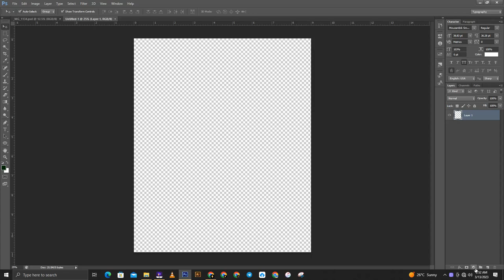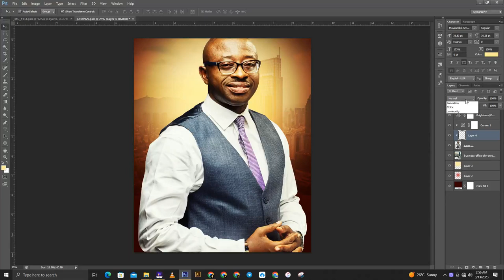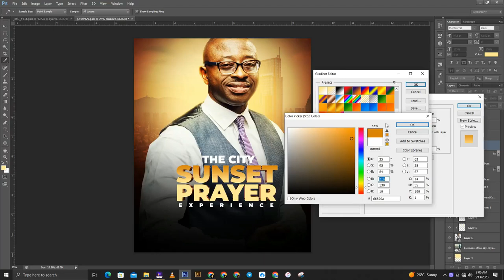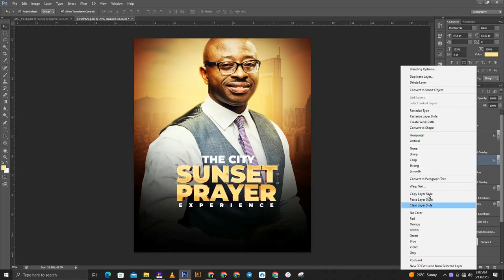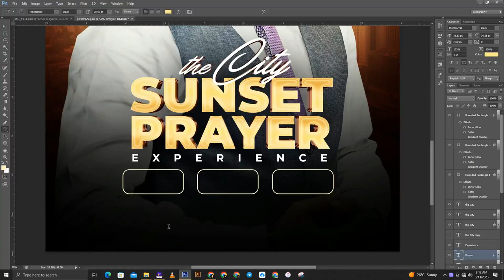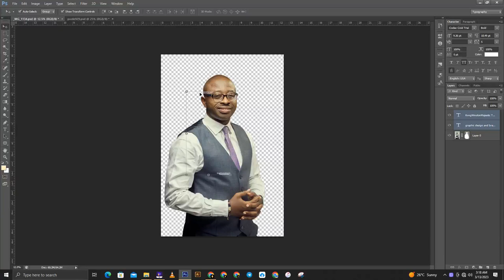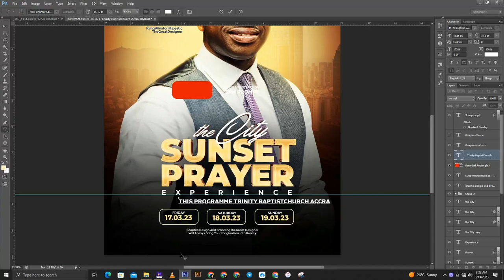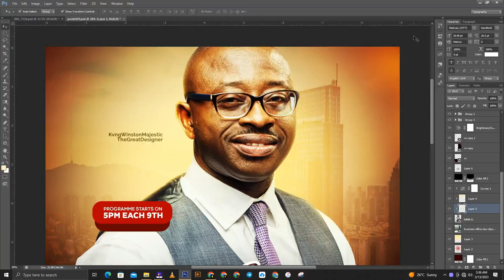How To Easily Create a Dope Church Poster On Adobe Photoshop || 2023 Tutorial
In this YouTube tutorial I will be teaching you how create a Simple Church Design on Photoshop.

Music